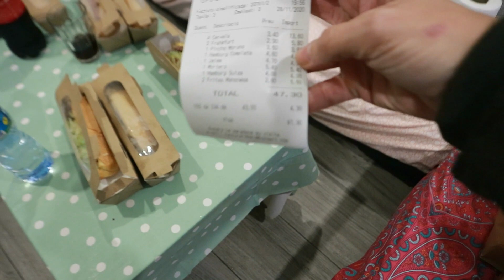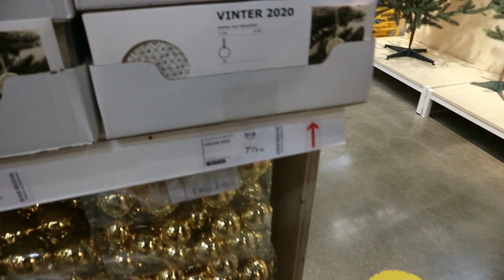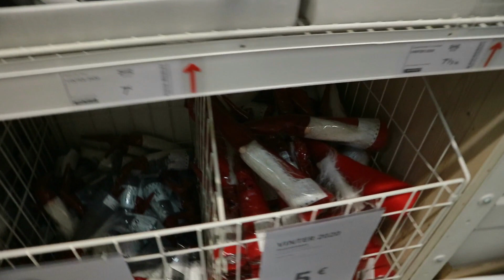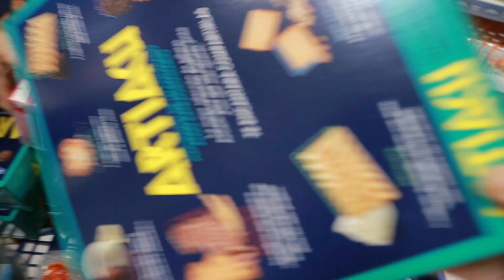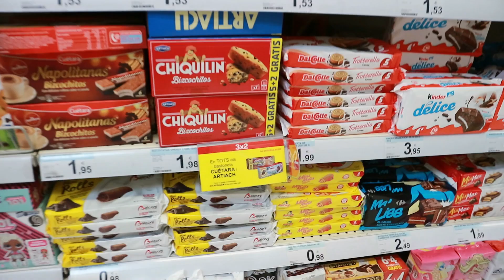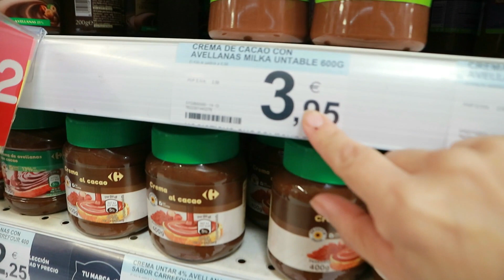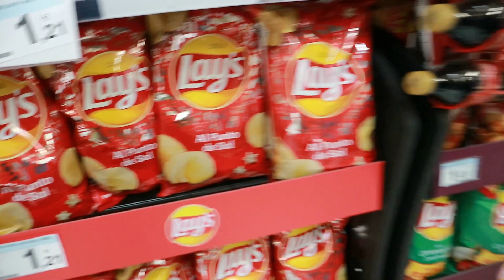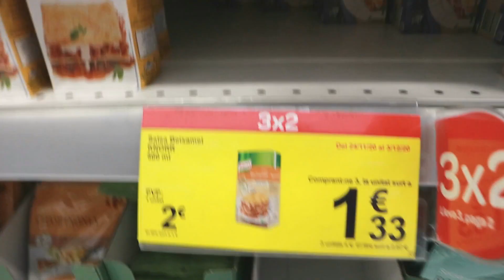🛍HACEMOS LA COMPRA SEMANAL Y VAMOS A IKEA🎄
Buenos días familia!! En este nuevo vídeo os enseño cómo disfrutamos de un fin de semana en familia lo divertido y loco que pueden llegar a ser ! No os lo perdáis!!! También venís con nosotros hacer la compra semanal y a ikea a ver si por fin encontramos las cortinas para nuestro comedor! Os recuerdo que nos encantaría que nos siguierais en Instagram y tik tok os dejo enlaces directos aquí abajo ⬇️

❤️ Estoy en Instagram como familycuqui. Instala la aplicación para seguir mis fotos y vídeos.